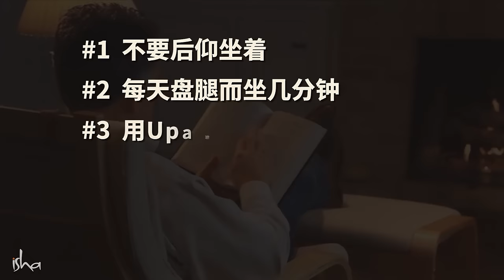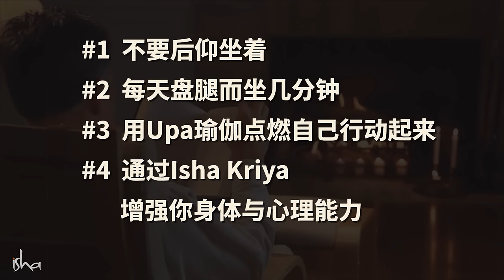久坐疲劳？用这个练习矫正体态 | Sadhguru 萨古鲁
你在办公室总觉得累或精疲力竭吗？这些简单却有效的练习可以帮你克服疲惫，并极大地提升你的身体和心理能力。healthylifestyle